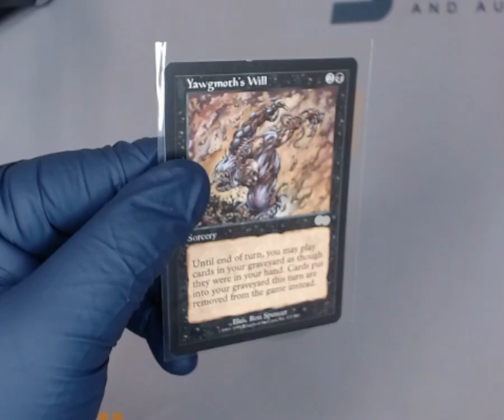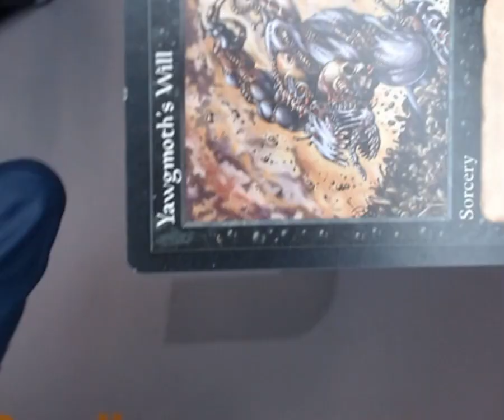SNC GRADNG: 1998 MAGIC THE GATHERING YAWGMOTH’S WILL #171 URZA’S SAGA RARE (1754119876202)